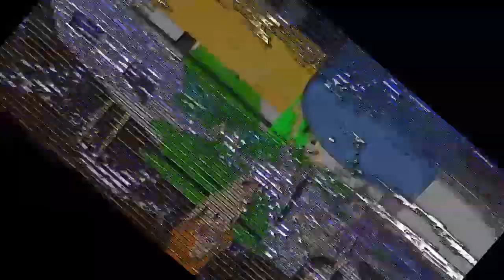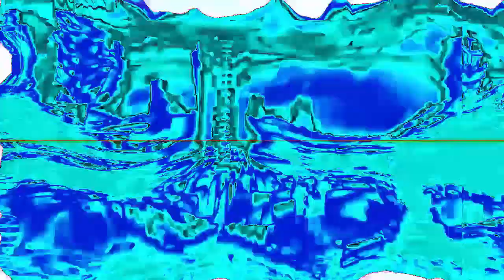Captain Falcon Logo Render Pack Collection (Part 3/3) (final)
Turns out that i want to change these extended things into parts, since i'm not interested on making some more rounds.

List:
51. Pitch Black
52. 3.0 D U H
53. Sad Waves
54. Greek Major
55. X is High
56. G-Major 9
57. EnergyHuaweiDestroyer
58. Plasmaup V1
59. Audi Chorded
60. Greenscreen
61. 11.0 Not Sure what I Did to X
62. 26.0 D U H
63. Rotating Robot
64. Beeline Chorded
65. MirroZebrafy
66. Televisionup V2
67. Tele2 Chorded
68. G Major 11
69. NBKup V1
70. Tube Effect 5.0
71. What Teh X
72. Lazer Shots
73. For Drums 2
74. Guitar Sounds
75. Fat X
76. Pina Colada Effect
77. Videoup V9.13
78. Harsh Effect 2.0
79. Bump Map
80. Videoup V5.5

Extended Cubed: 81/115
Extended Hypercubed: 116/145
Extended Supercubed: 146/170
Extended Ultracubed: 171/200
Extended Megacubed: 201/230
Extended Gigacubed: 231/255
Extended Teracubed: 256/280
Extended Elevated: 281/300